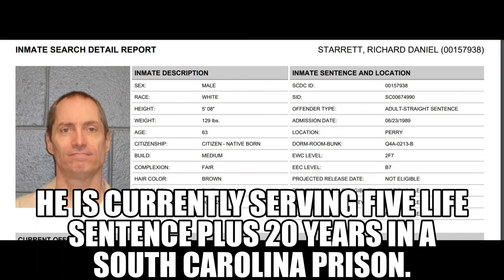The House Where Murderer, Sex Offender and Serial Rapist Richard "Danny" Starrett Lived.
Starrett lived a double life, one as a quiet married Fire protections system designer and technician at the Savanah River Site in Aiken, SC and another as a porn addicted serial rapist.

When his wife and daughter would visit her family in California, Starrett assumed the role of serial kidnapper and sexual assailant.

In Georgia, an owner and agent are not liable for the failure to disclose a prior death in the home, but must answer truthfully to the best of their knowledge to any direct inquiry about an occurrence or the manner of death on the property. No cause of legal action shall arise against an owner or his agent for the failure to disclose the fact or suspicion that such property was the site of a homicide, other felony, suicide, or a death by accidental or natural causes.

Before Buying or Renting Your Next Home, Use DiedinHouse.com to Learn the House History.